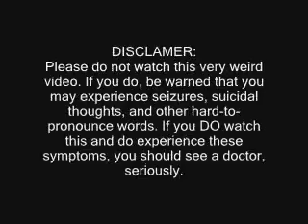The Interview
Please rate and comment! This is about a reporter interviewing Miss Espeeled (pronounced Mispelled!) but the bodyguard wants to speak for her, and the questions get complicated. Watch until the end for a deleted scene!